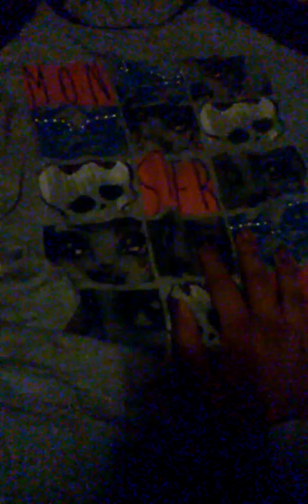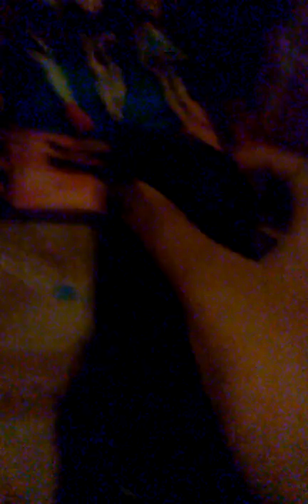My chiocr of being an emo girl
Sorry short part 2will come of my makeup then part 3my jewlery